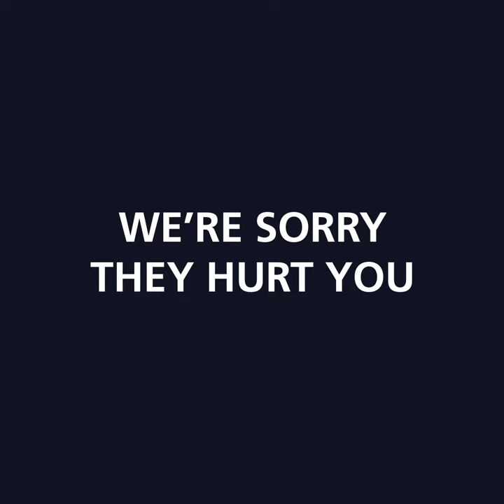Major first-time release: RSPCA publicly reveals SA animal cruelty case files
TRAGIC REALITY OF ANIMAL CRUELTY: For the first time ever, we’re giving you an all-access look at our animal cruelty prosecution files. We’ve never before released so much detail on the horror of animal suffering in South Australia. But we need your help to stop this

We know these cases are distressing and difficult to understand. But we believe animal lovers like you must understand the scale of chronic animal neglect and cruelty occurring daily across our state.

In the past financial year alone, our nine inspectors investigated 4,077 animal cruelty reports. Of those, 70 cases were considered so serious our inspectors used their legal power to prosecute in court. These cases, and the animals that suffered because of them, can no longer remain out of sight and out of mind.

We believe it’s only through understanding that you can help us – the only charity with inspectors empowered to take legal action against animal abuse offenders – in our fight to combat cruelty. See the full case files and take the pledge to help prevent cruelty